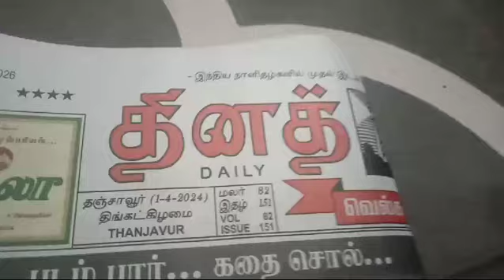BHARAT SEVAK SAMAJ - CENTRAL BSS SERVICES - FREE TUTION PROGRAMME